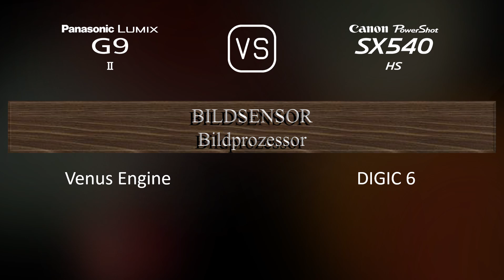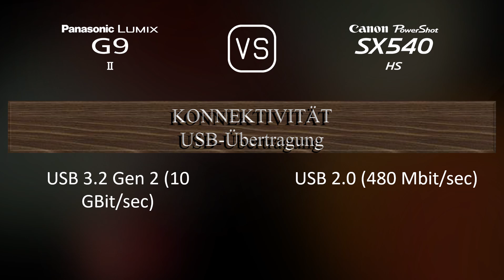Panasonic Lumix G9 II vs. Canon PowerShot SX540 HS: Ein Vergleich der technischen Daten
Dieses Video gibt einen Überblick über die Panasonic Lumix G9 II und die Canon PowerShot SX540 HS in einem parallelen Technikdatenvergleich (comparison of specifications). Vielen Dank fürs Zuschauen.

00:25 EINFÜHRUNG
00:33 KAMERAGEHÄUSE
00:40 BILDSENSOR
01:01 BILD
01:16 OPTIK & FOKUS
01:58 BILDSCHIRM
02:16 SUCHER
02:30 FOTOGRAFISCHE FUNKTIONEN
03:24 VIDEOGRAFISCHE FUNKTIONEN
03:38 SPEICHERUNG
03:42 KONNEKTIVITÄT
04:07 ALLGEMEINE ANGABEN
04:24 SONSTIGE FUNKTIONEN